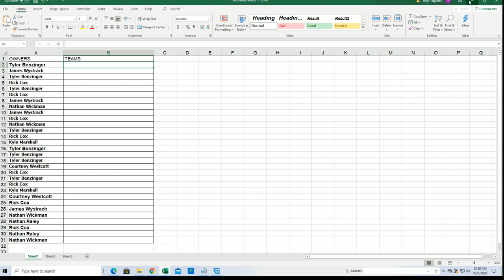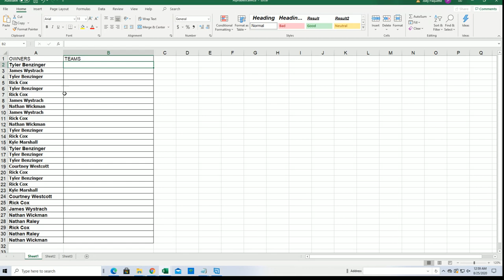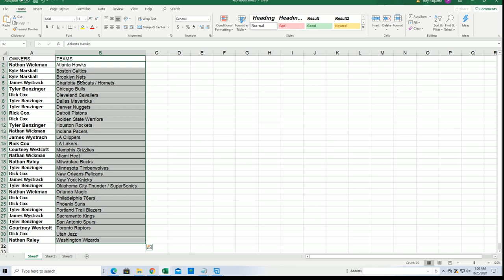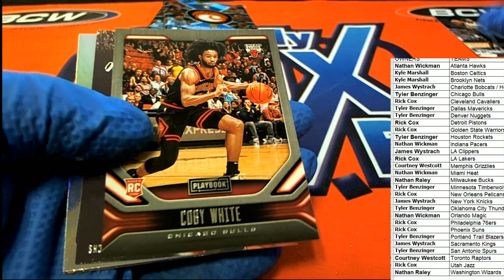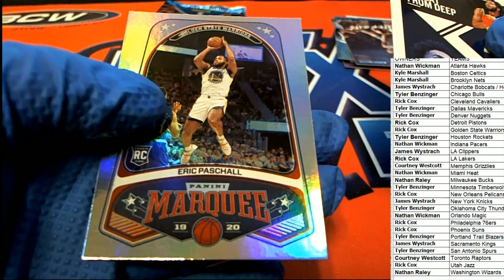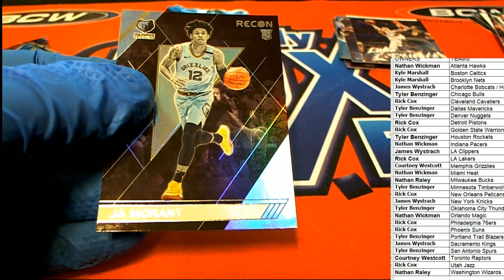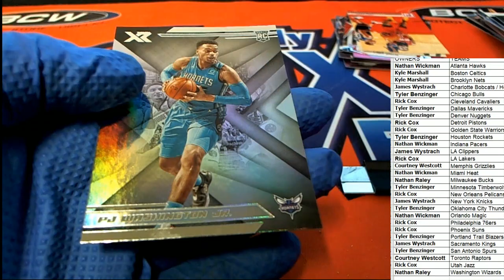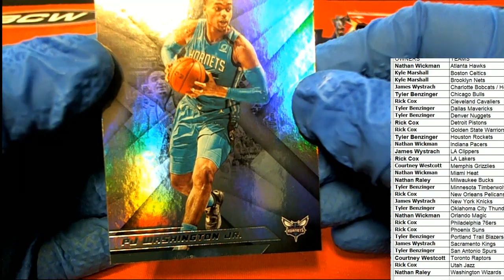2019 20 Panini Chronicles Blaster ID 1920CHRONBLAST213